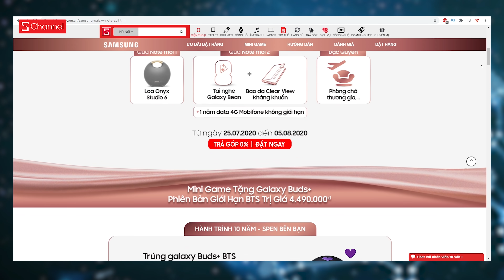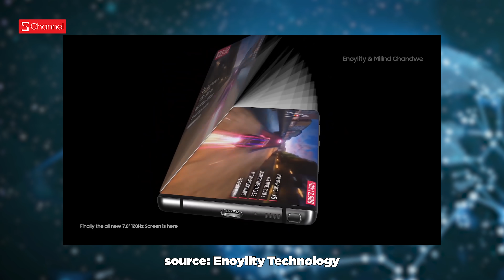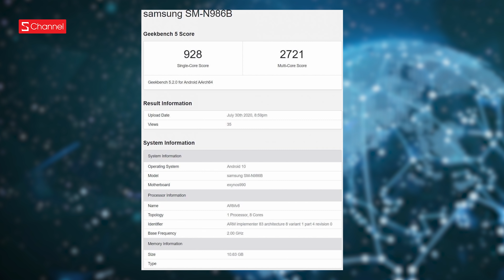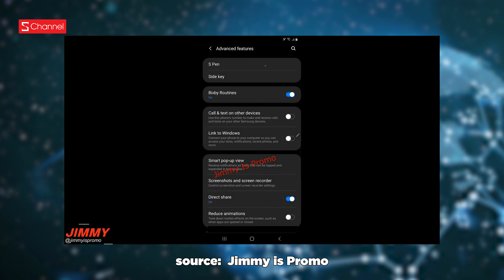Galaxy Note 20 năm nay có gì mà giá tới 35 triệu ??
Đặt mua Galaxy Note 20 trừ tiền tới 5.6 triệu ở đây nhé các bạn : »